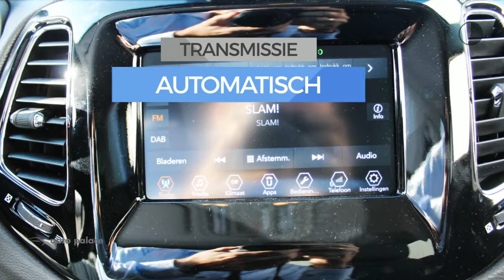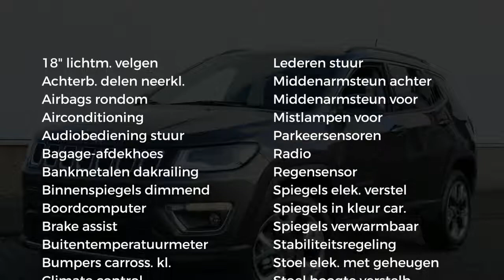Jeep Compass 1.4 M-AIR LIMITED A9 4x4(AWD)